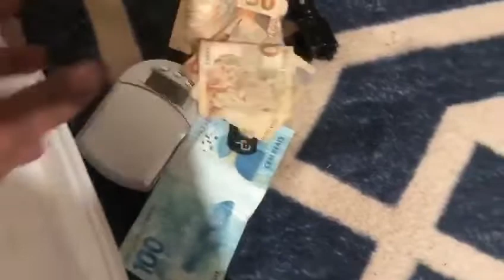"Gordinho" do tráfico é preso com arma furtada de policial civil